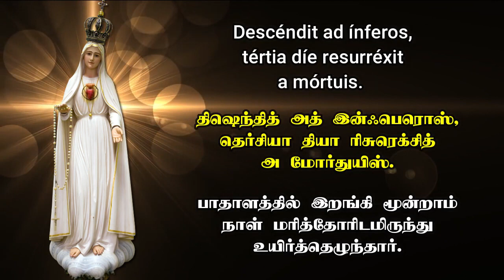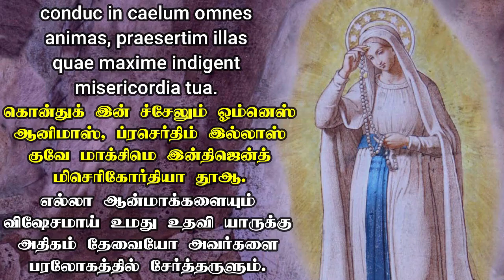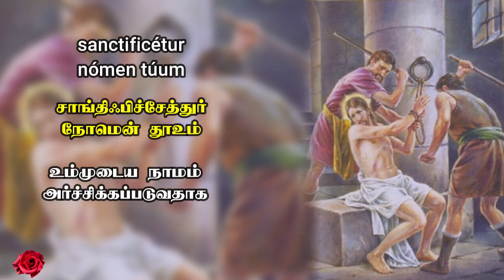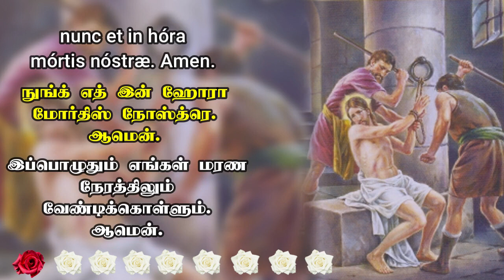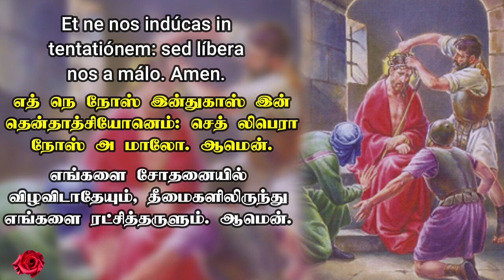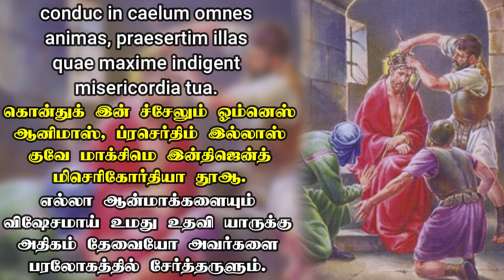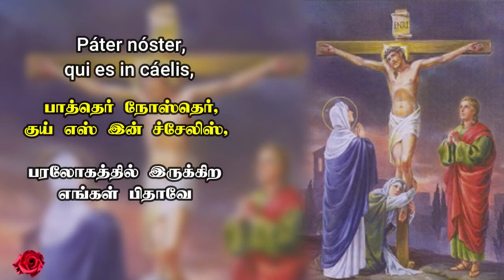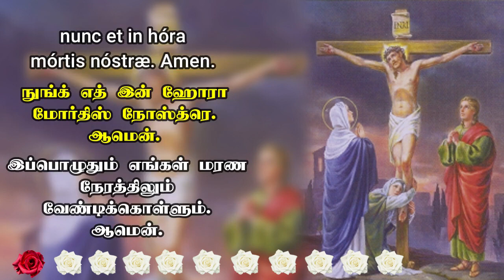லத்தீன் மொழியில் பரிசுத்த செபமாலை || தமிழ் வார்த்தைகளுடன் || Rosary in Latin || 06.02.2024